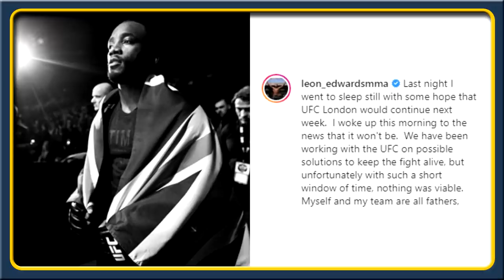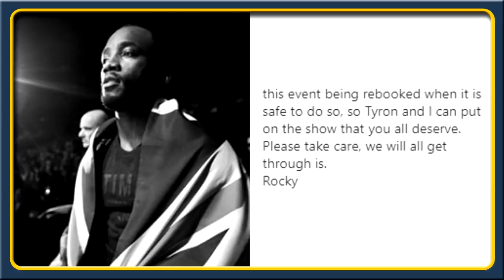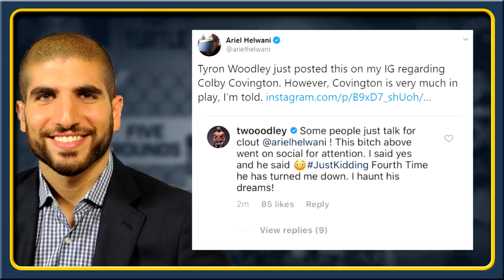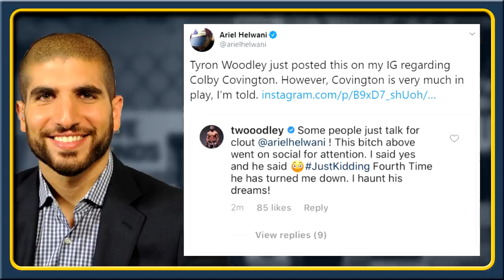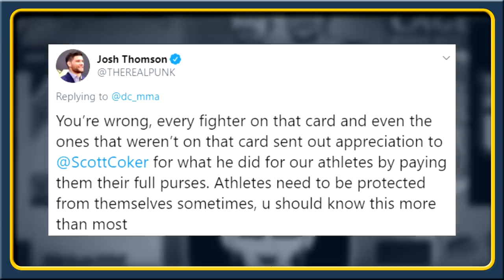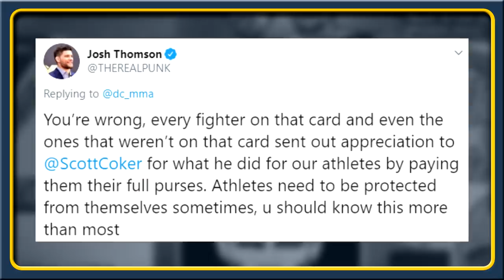Colby Covington offers to fight Woodley on short notice, Woodley GOES OFF on Colby, Gilbert Burns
UFC and MMA News today:

Colby Covington offers to fight Tyron Woodley on short notice, UFC considering matchup

Leon Edwards withdraws from new UFC London card as numerous fighters pulled from event

Gilbert Burns wants to replace Leon Edwards, says he was offered the fight with Tyron Woodley & is waiting for Woodley to sign the contract

Tyron Woodley says he's fighting on Saturday, goes off on Colby Covington

Colby Covington vs Tyron Woodley next?